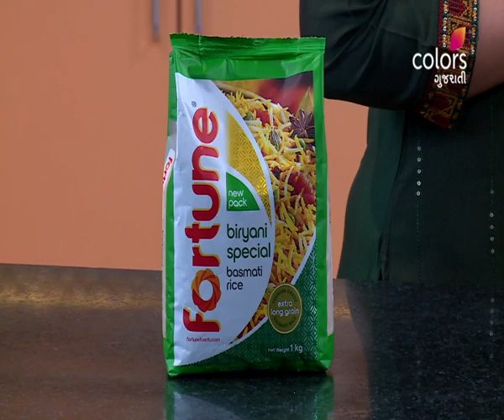Today's Menu | Rasoi Show | રસોઈ શૉ | Vatana Nu Shorba, Hariyali Khichdi, Vatana Nu Pulao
Start your day off with delicious  for breakfast followed by  for lunch and top it all up with for  dinner.